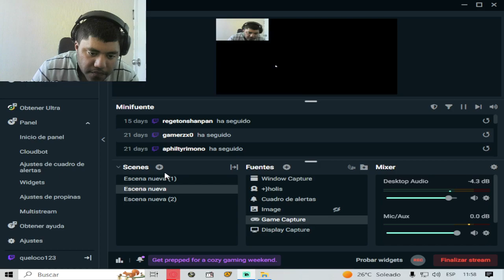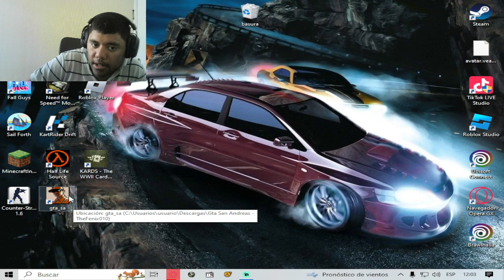aca con mis primeros pokemons